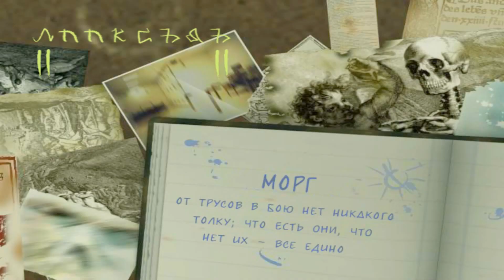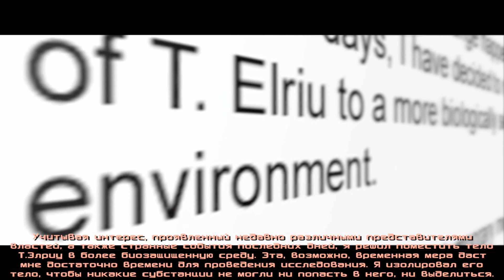Constantine 09 прохождение walkthrough